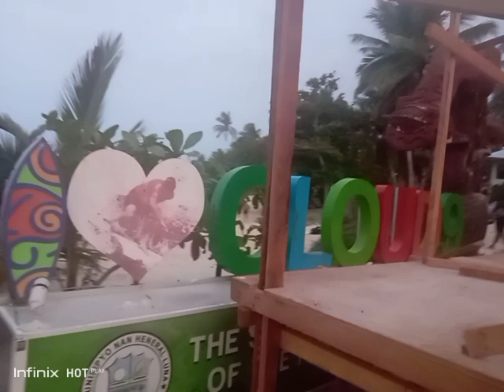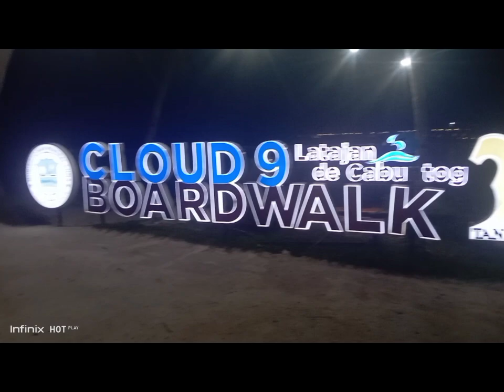Gala sa Gabi ..Surfing spot